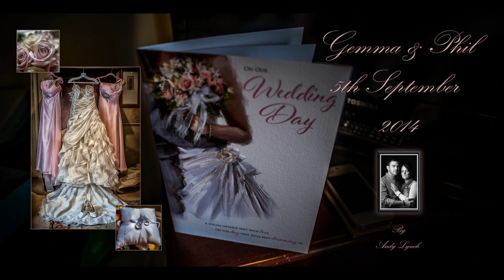Gemma & Phil Chattin Wedding Day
The wedding day of Gemma and Phil Chattin at the Pavillion , York .